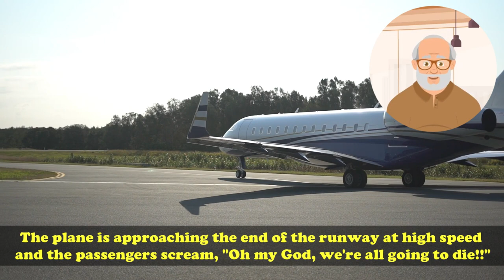Blind Pilot - Daily Joke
Joke of the day! - Blind Pilot

Double the laughter with 2 jokes daily at 12:00 pm CST.
1 regular video and 1 short video.  Be sure to check them both out!

👇 The Joke of the Day 👇

A blind pilot walks into a plane waving his walking stick
The passengers all look at each other in disbelief. The flight attendant gets on the PA and says,

"Ladies and gentlemen, as you can see, the captain is legally blind, but rest assured, he is one of the best pilots in the world with over six thousand successful flights."

Next the co-pilot makes his way to the plane and he is also blind and uses his walking stick to make it to the cabin. The flight attendant gets on the PA and says,

"Ladies and gentlemen, as you can see, the co-pilot is also blind, but rest assured, he is the second best pilot in the world with over five thousand successful flights."

At this point the plane begins to take off from the runway. As it gains speed, the passengers grow tenser. The plane keeps accelerating more and more and as it approaches the end of the runway, it still hasn't left the ground. The plane is approaching the end of the runway at high speed and the passengers scream, "Oh my God, we're all going to die!!"

Suddenly, the plane takes off and begins its ascent.

The pilot turns to the co-pilot and says, "The day they stop screaming, we're screwed."